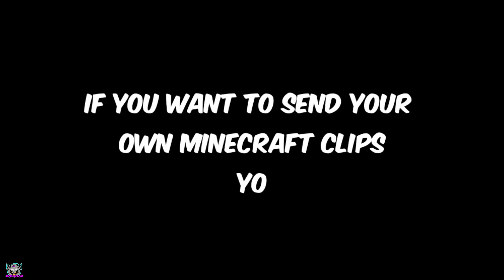Indian Gamers Shocked by Insane Minecraft Seed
Craziest seed in Minecraft 🔴 techno gamerz, live Insaan, bbs, gamerfleet, yessmartypie, mythpat

 / streamersinfo

Video credit -

⚫Gamerfleet –

 / gamerfleet

⚫ Yessmartypie –

 / yessmartypie

⚫TECHNO GAMERZ –

 / technogamerzofficial

⚫Live Insaan –

 / liveinsaan

⚫Bbs –

 / beastboyshub

⚫ Epicdipic –

 / epicdipic

⚫ Bulky star –

 / bulkystar

⚫Arsalan Jamal ansari

⚫Arjun dhakad

⚫Mine

⚫Asha abir

HII
FRIENDS

About ME ~ I AM AMIT AND I AM 15 YEARS OLD AND  I AM YOUR HOST SO ENJOY THE VIDEOS AND  KEEP SUPPORTING ME THANK YOU 💓❤️